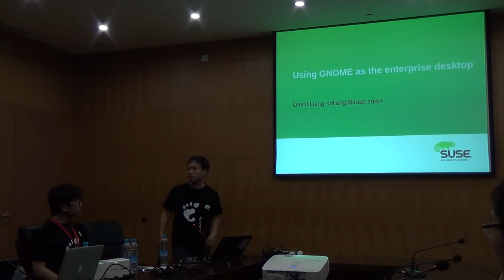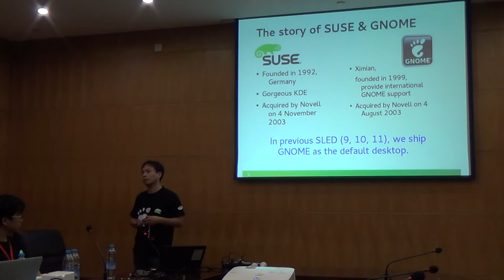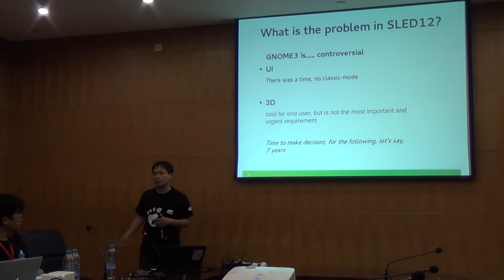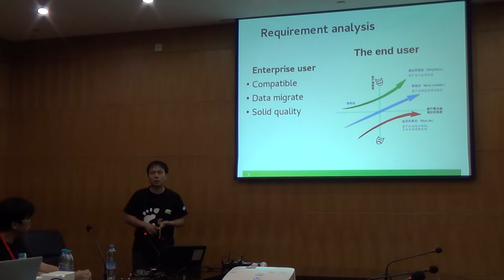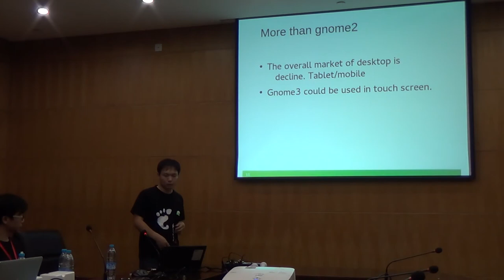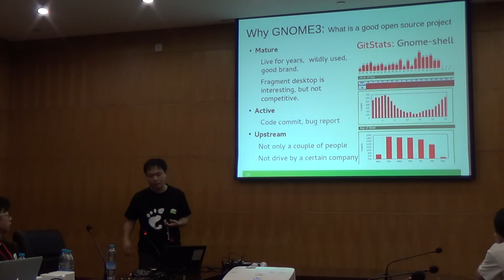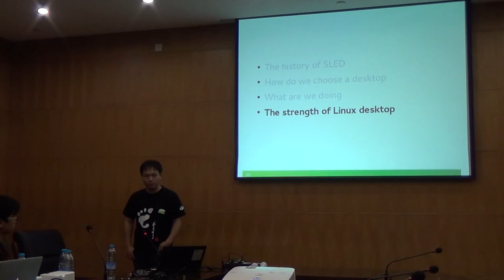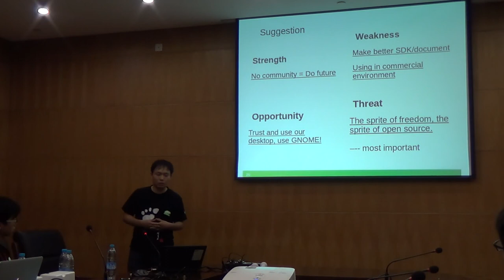GNOME for Enterprise -David Liang